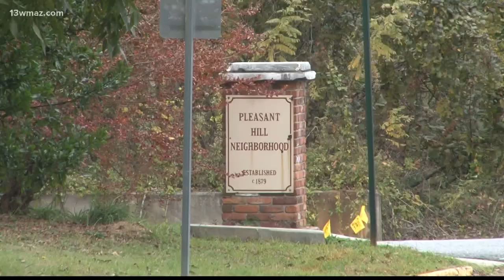Crucial Conversations: Macon native works to close housing gap in minority communities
Cortney Newmans learned the trade. Now, he's returning to his hometown to help provide affordable housing options and educate minorities on home ownership.

13WMAZ News is the #1 station for news and weather in the Central Georgia area, serving people in Dublin, Macon, Milledgeville and Warner Robins.